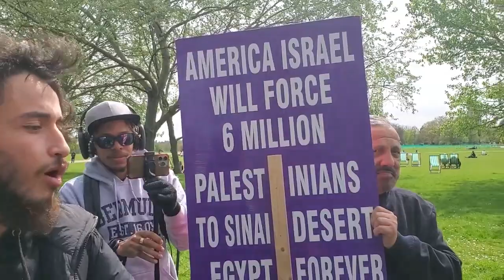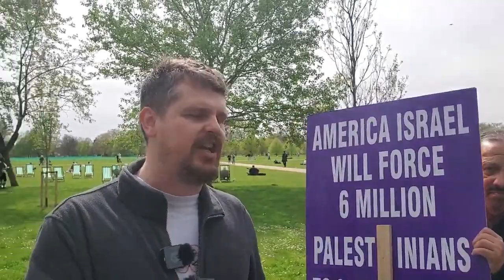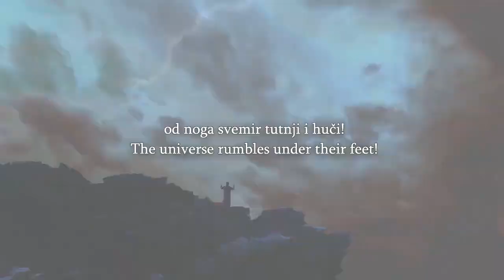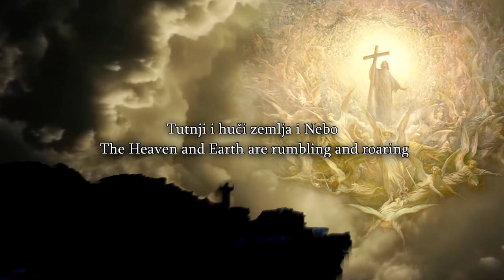Speakers Corner Muslim Tries To Take A Swipe At Bob as He Gives a Talk Henry Jac